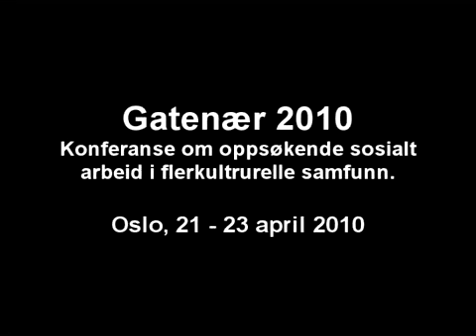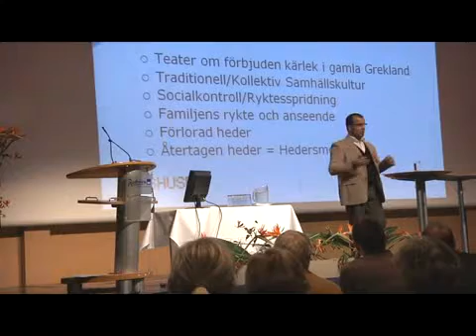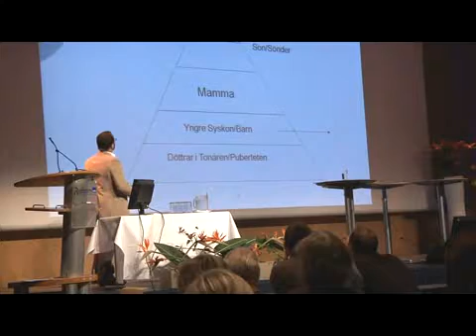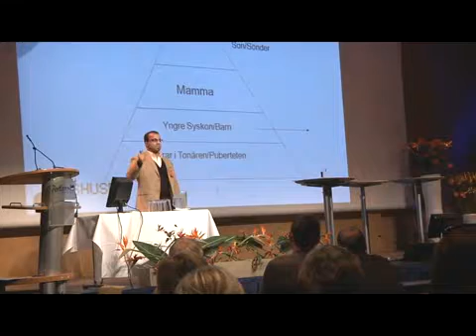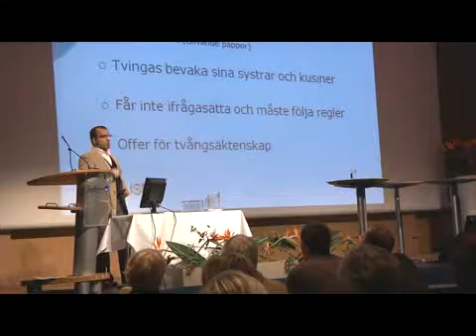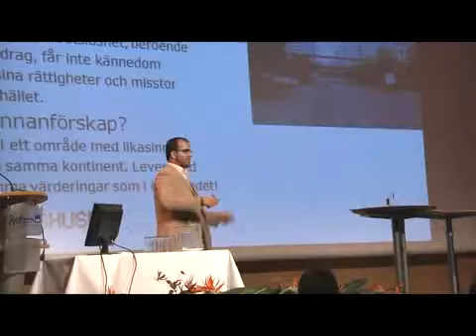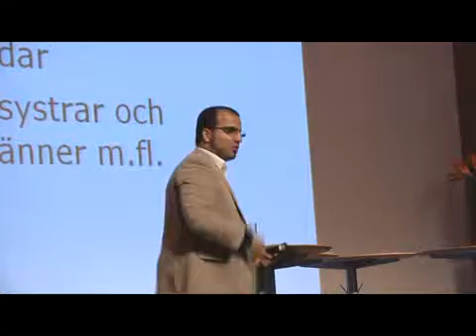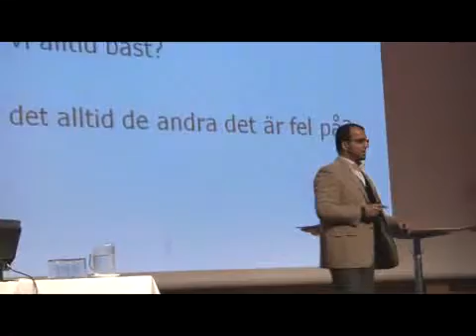Familjens lycka = individens olycka? Individens lycka = Familjens undergång? Krock eller möte?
Alan Ali,daglig leder av Elektra Sharaf Hjältar&Hjältinnor Fryshuset/Elektra, Malmø, Sverige